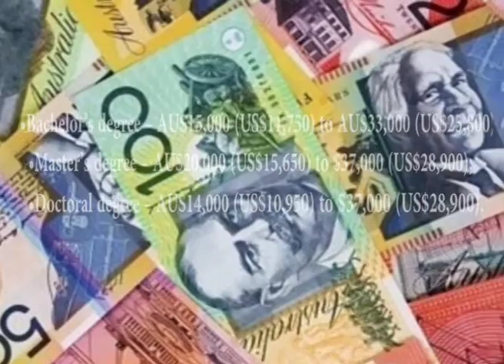free higher education in Australian